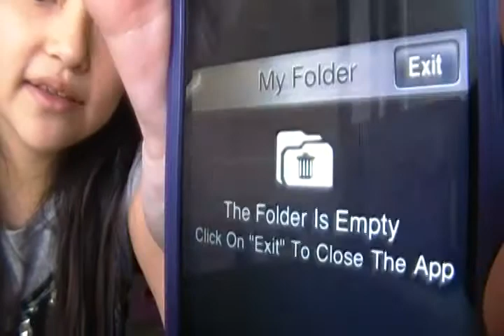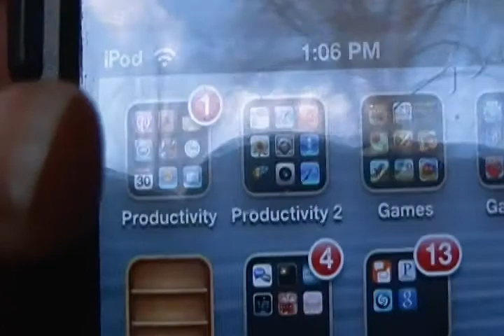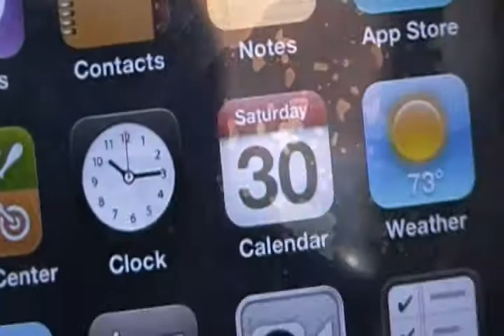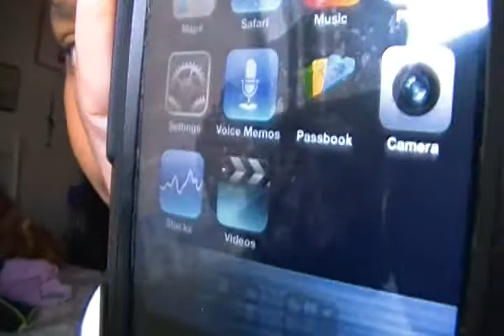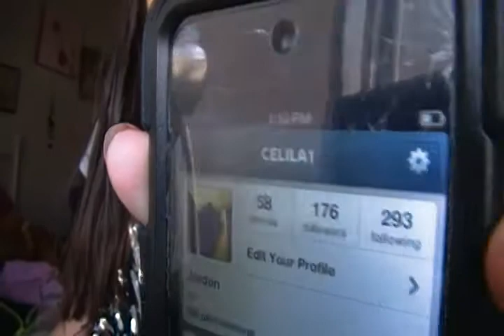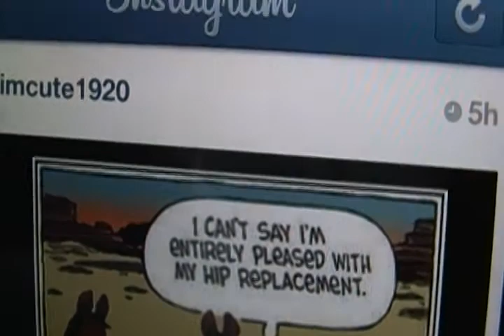what is on my ipod / special guest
it is my best friend sharon